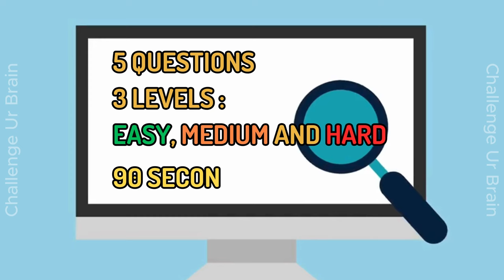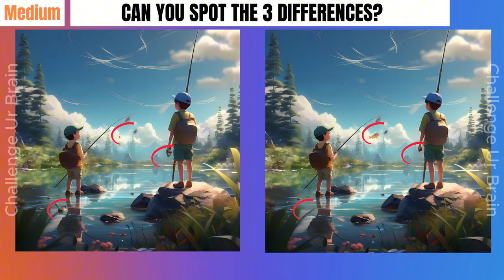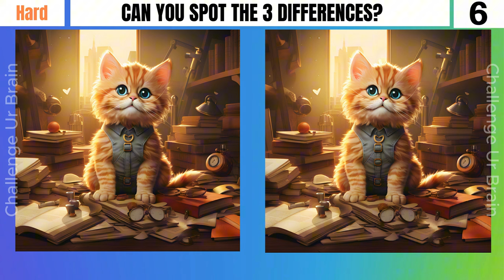Spot the differences | Can you find them all? [Find the difference 38]